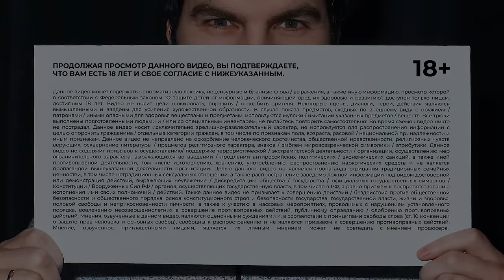INSTASAMKA - Про пластику, буллинг в школе и за деньги да или нет / Опять не Гальцев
Бесплатная кредитка Альфа-Банка Год без % теперь с кэшбэком за все покупки. Оформите онлайн и мы бесплатно привезём карту в удобное место и время

Вы на канале «Плюшки», и сегодня у нас в гостях INSTASAMKA! В интервью наш блестящий ведущий раскрывает подробности приглашенной звезды. Вы узнаете, трудно ли жить русалке среди людей, когда нет голоса и хвоста. Как называли ее в школе, когда булили? Какие секретные функции выполняет зад селебы? Почему Moneyken - бывший футболист, но не выкладывает клипы на сайтах для взрослых? "Муси Пуси" или "Пуси Джуси"? Почему поклонники часто обсуждают губы и грудь Инстасамки, ведь всем известно, что тема чересчур раздута? Также поговорим про уринотерапию и эффективное лечение зеленкой. Разрешится ли главная интрига выпуска - сколько граммов золота в серьгах Богдана Лисевского - вы узнаете, досмотрев интервью до конца (спойлер: нет).

Если это видео наберет 500 000 лайков, то Богдан собирает команду против команды Moneyken и устраивает шикарное футбольное унижение.